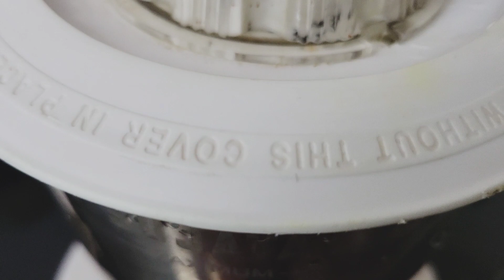ഓണസദ്യക്ക്‌ വെള്ളരിക്കപച്ചടി /VELLARIKKA PACHADI ONAM SPECIAL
VELLARIKKA PACHADI/ONAM SPECIAL